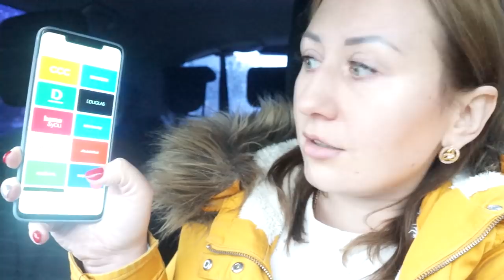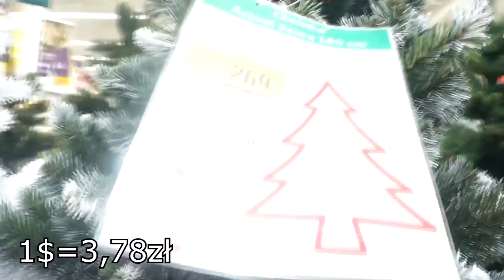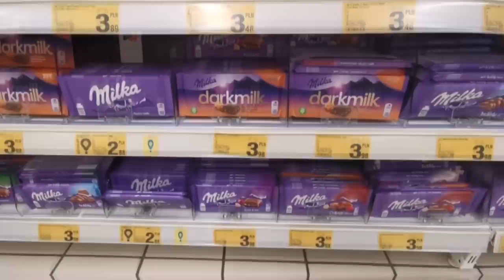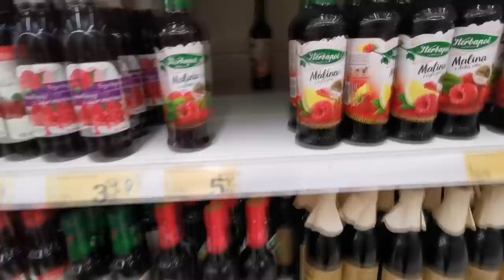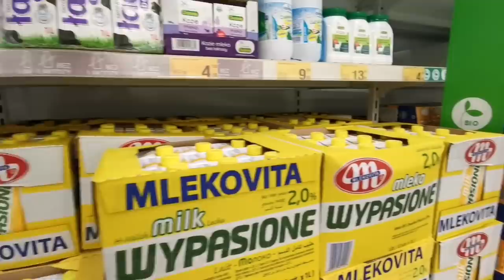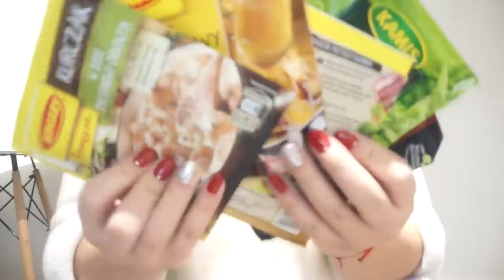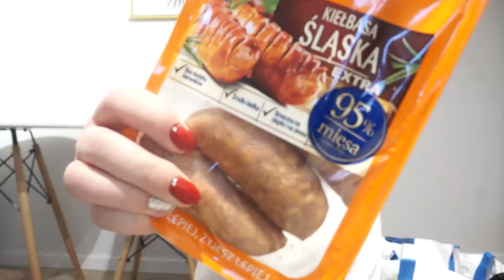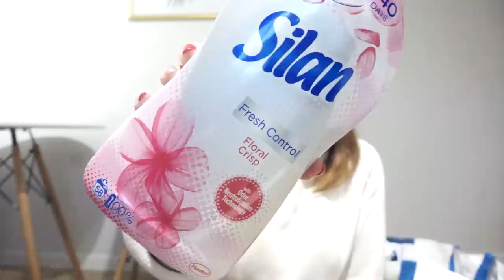ЦЕНЫ НА ПРОДУКТЫ В ПОЛЬШЕ. ОБЗОР ЦЕН АШАН 2020 РЕАЛЬНО ЛИ ЭКОНОМИТЬ?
Как научится экономить?
Пользуйтесь приложениями такими, как:
- stocard
- blix
- moja gazetka
- qpony
- pepper

Также скачайте максимальное количество приложений для магазинов, таких как Бедронка, Лидл, Ашан, Карефур

Таймкоды:
1:30 о скидках и приложениях об экономии
6:00 магазин Ашан
8:59 обзор цен на продукты в Польше

WITH LOVE,
OLGA KOLINKO